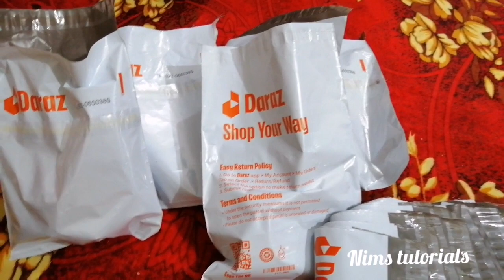Nims & Beauty skin whitening night cream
Order on what's app 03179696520